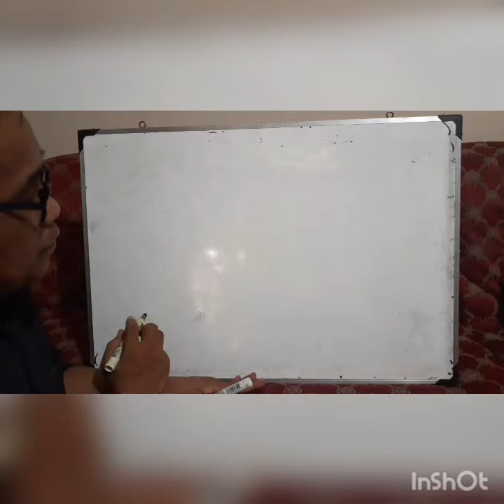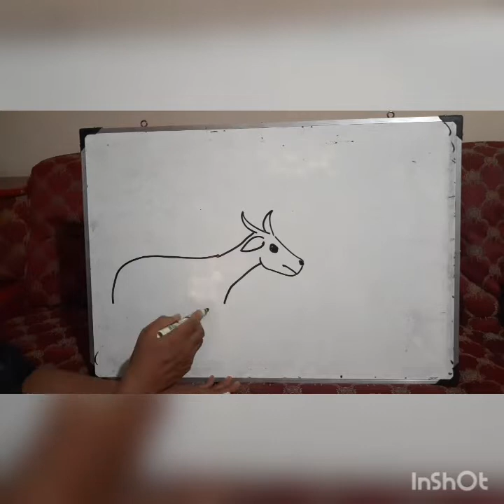Menggambar 456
Mari menggambar kelas 4,5 dan 6